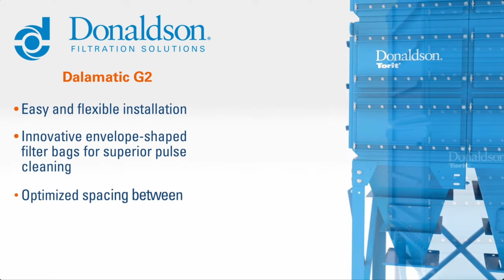DONALDSON DALAMATIC® - G2 - TOZ TOPLAYICI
Zorlu Toz Kontrolü

Yapışkan veya aglomeratif toz üreten malzemelerle çalışmak zor olabilir. Tıkanmış bir filtrasyon sistemi nedeniyle oluşan duruş süresini ve saatlerce süren temizliği önlemeye yardımcı olmak için, zorlu tozları kontrol edecek çözümlere ihtiyacınız var.

--Genel Bakış

Donaldson Dalamatic® G2, zorlu ve yapışkan tozları kontrol etmenize yardımcı olmak için son teknoloji ürünü sunar. Bu sürekli çalışma tipi toz toplayıcı, kurulumu kolay, bakımı basit ve daha düşük toplam sahip olma maliyeti sağlar — hepsi güvendiğiniz bir toz kontrol liderinden.

Donaldson, yenilikçi toz kontrol çözümleri konusunda uzman olarak, Dalamatic G2'yi size şu avantajları sağlamak için tasarlamıştır:

Kolay Kurulum — Çantalar takılı halde gönderilir.

Esnek Tasarım — Düşük tavanlı veya küçük ayak izine sahip çalışma alanlarında kurulum sağlar ve isteğe bağlı olarak Torit® Backward Inclined fan üst veya yan tarafa monte edilebilir.

Basitleştirilmiş Bakım — Kolay açılan menteşeli kapılar ve kirli hava tarafından erişim ile, jet tüplerini/blowpipe'ları servis için çıkarmaya veya sıkı bir tüp levha deliğinden tortu dolu filtreleri çekmeye gerek yoktur. Kafes, filtre değişimi sırasında toz toplayıcıda kalır ve değiştirme işlemini daha kolay ve hafif hale getirir. Önceki modellere kıyasla, filtre değişim süreleri %75'e kadar azalır ve değiştirilmesi gereken filtre sayısı %20 azalır.

Azaltılmış Duruş Süresi — Uzun ömürlü filtreler, daha hızlı filtre değişimleri ve Donaldson’ın Endüstriyel Filtrasyon Hizmetleri, çalışma süresini optimize etmenize yardımcı olur.

Daha Düşük Toplam Sahip Olma Maliyeti — Dalamatic G2, azaltılmış bakım maliyetleri ve toz toplayıcının ömrü boyunca daha az filtre satın alınmasıyla toplam sahip olma maliyetini düşük tutar. G2’nin azaltılmış basınçlı hava tüketimi, onu endüstrideki en enerji verimli toz toplayıcılardan biri yapar.